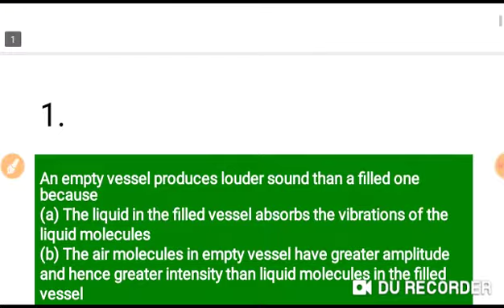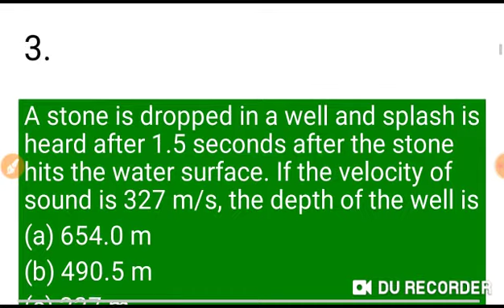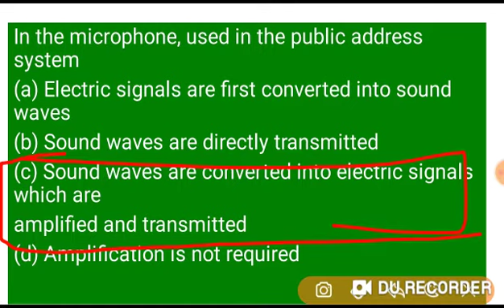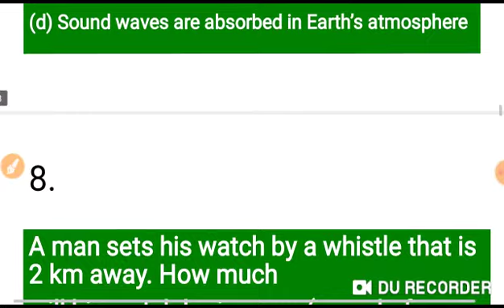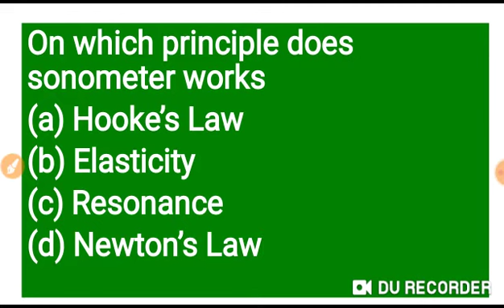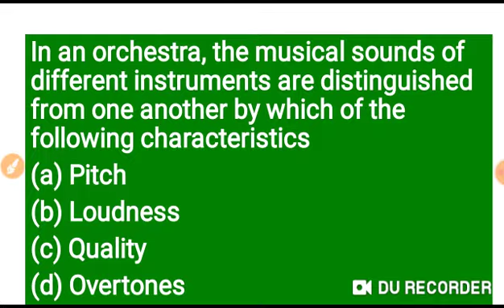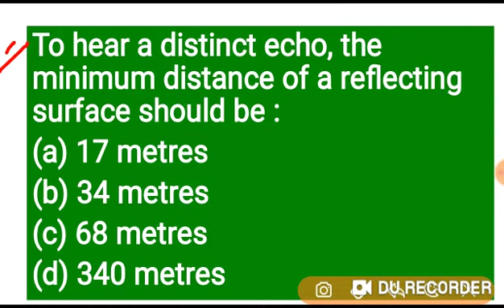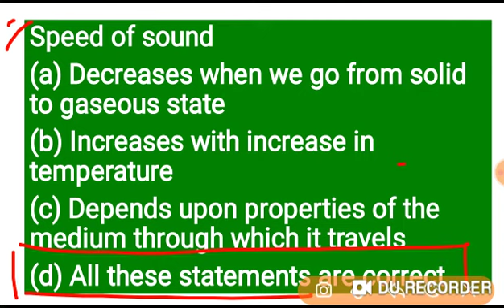CT B.ED ENTRANCE 2020/ODISHA CT B.ED EXAM ...MOCK TEST -11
SCIENCE GK|Physics questions answers/Sound General knowledge questions about physics-Gk  in English &odia/General knowledge in English/General knowledge in odia
IT IS USEFUL FOR CT,B.ED,RRB NTPC,GROUP D,OSSC AND VARIOUS COMPETITIVE EXAM
Topic covered-
Transverse wave
Longitudinal wave
Doppler effect
Wave intensity
Pitch